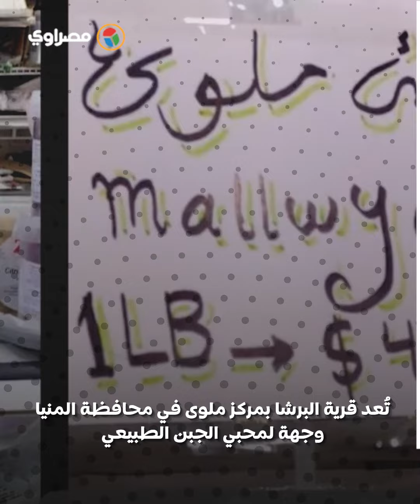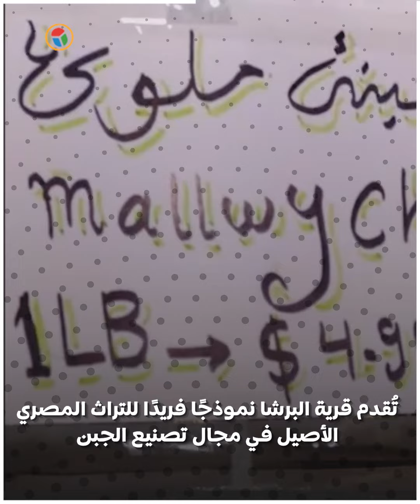سر قرية البرشا.. رحلة صناعة الجبن الطبيعي من صعيد مصر إلى أوروبا وأمريكا